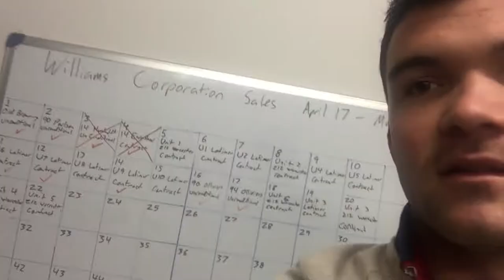30.5.17 Matthew Horncastle Vlog